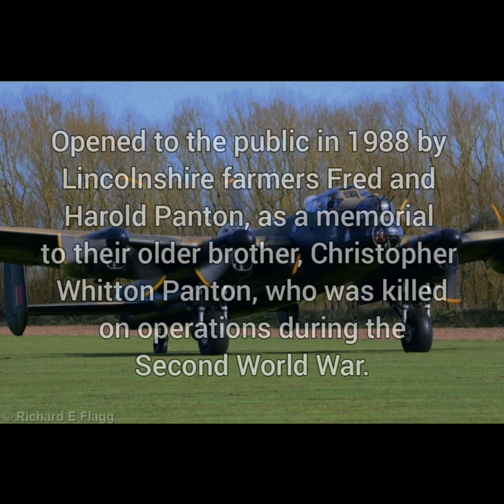RAF East Kirkby, Lincolnshire.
Travelling back to 1940s RAF East Kirkby